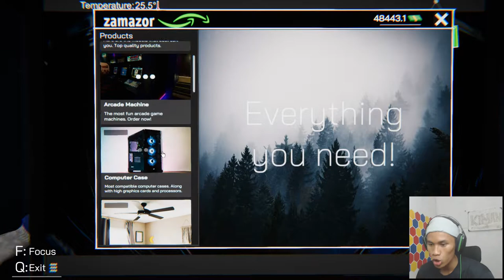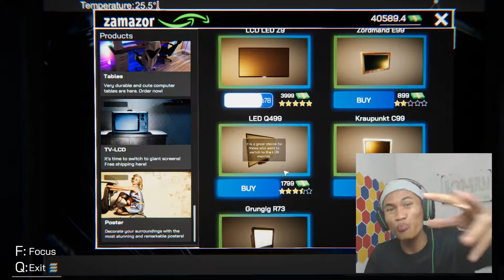VIP GAME KONSOL TERMAHAL SEDUNIA !! WOW ! - Internet Cafe Simulator Indonesia #4